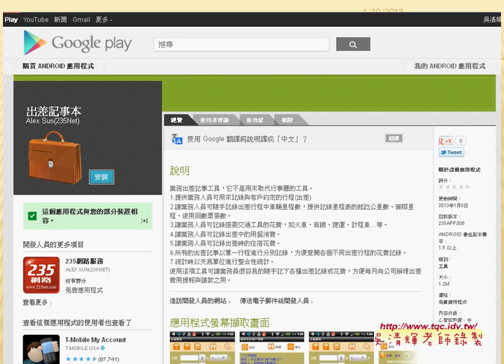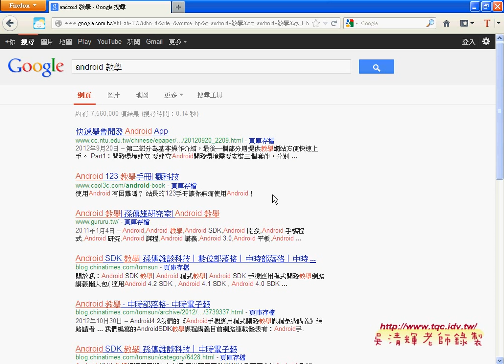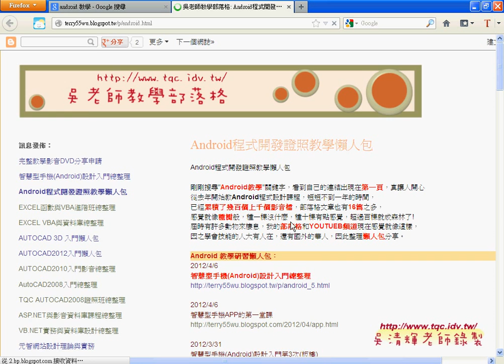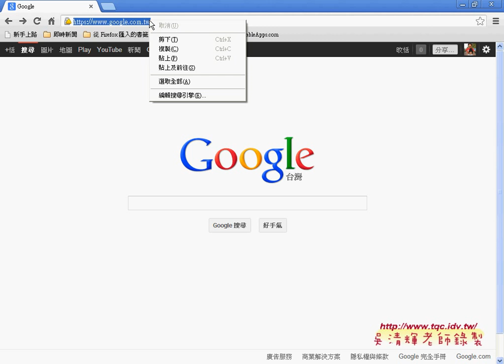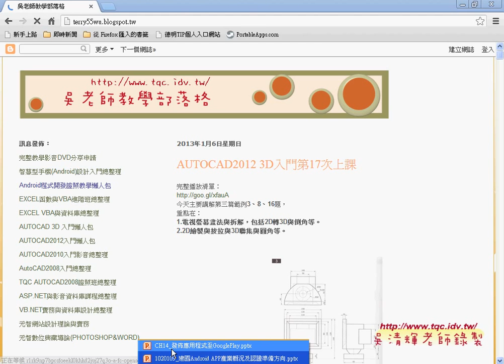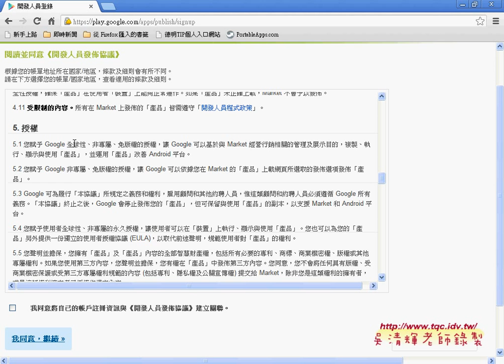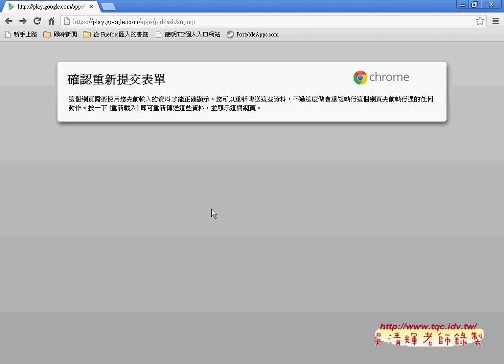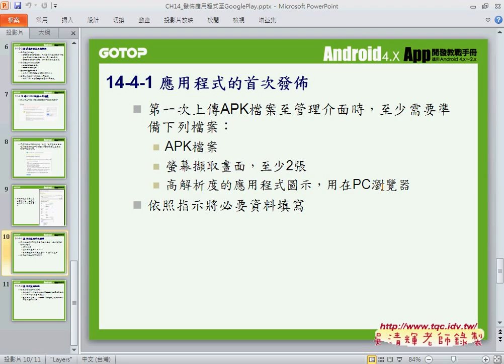申請Android開發人員帳號